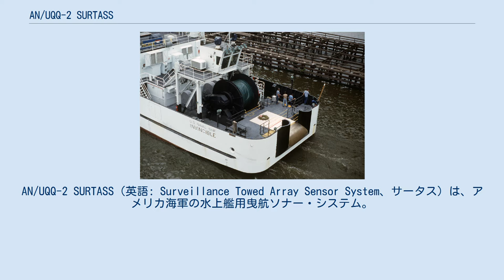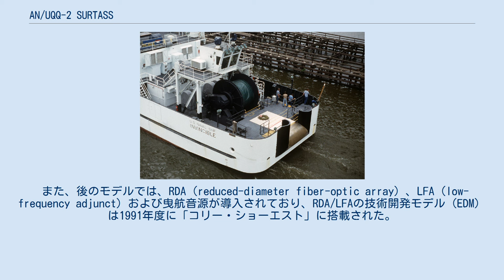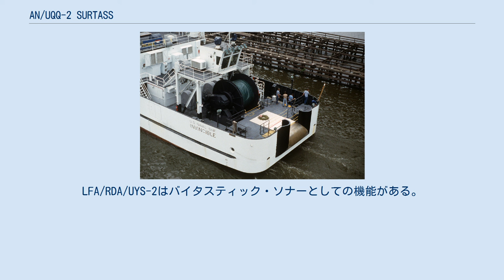AN/UQQ-2 SURTASS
AN/UQQ-2 SURTASS（英語: Surveillance Towed Array Sensor System、サータス）は、アメリカ海軍の水上艦用曳航ソナー・システム。
 アメリカ海軍では、1940年代より海洋における音波伝搬の研究に着手した。
これはまず、墜落した航空機搭乗員の位置を局限するシステムとして結実したが、低周波の遠距離伝播という特性から、まもなく潜水艦の広域捜索への応用可能性が注目され、1960年末よりSOSUSとして実戦配備された。
当時、水上航走やシュノーケル航走が不要な原子力潜水艦の配備が進展したことで、レーダーやアクティブ・ソナーなどによる探知可能性は極めて低くなっていたのに対し、原子力潜水艦は常に原子炉や蒸気タービンからノイズを発生するという特性があり、パッシブ・ソナーによる聴知は有望と期待された。
SOSUSはこのパッシブ対潜戦システムの中核として、対潜捜索に非常に活躍した。
 しかしソビエト連邦は諜報活動などによってこのパッシブ対潜戦システムの重要性に気づき、1970年代中期より、ヴィクターIII型SSN（671RTM型）やチャーリーII型SSGN（670M型）、デルタ型SSBN（667B型）など、対抗策を講じて静粛性を格段に向上させた潜水艦の艦隊配備を開始した。
これにより、アメリカ軍のパッシブ対潜戦システムの効果は減殺されはじめていた。
 このことから、SOSUSを補完して機動的運用される広域捜索センサーとして開発されたのがSURTASSである。
アメリカ海軍では、1960年代よりリニアアレイを用いた長距離探知の研究に着手しており、まず第一世代のシステムとして、1967年にAN/SQR-14、1971年にAN/SQR-15が配備されていた。
SURTASSはAN/SQR-15を代替して、1984年より配備された。
1985年には、SOSUSとSURTASSの組み合わせは、統合水中監視システム（IUSS）として認知された。
 「インヴィンシブル」搭載のSURTASS用ウインチ SURTASSは音響測定艦（T-AGOS）に装備して運用される曳航ソナーで、ソナー・アレイは8,575フィート (2,614 m)、曳航ケーブルは6,000フィート (1,800 m)という長大なものである。
曳航深度は500–1,500フィート (150–460 m)、曳航速度は3ノットとされる。
哨戒任務は90日間、哨戒海域まで1,500海里進出できる。
 なお、初期の音響測定艦はモノハル・排水量船型を採用していたが、荒天時には艦の動揺によって曳航アレイの直線性が維持できず、探知効率が低下する傾向があった。
このため、アメリカ海軍では1986年度の「ヴィクトリアス」よりSWATH船（小水線面積双胴船）に移行し、海上自衛隊のひびき型音響測定艦もこれに倣った。
 艦上にはAN/UYS-2音響信号処理装置が設置されているが、基本的に音響信号はDSCS衛星通信によって海軍海洋信号処理施設（Naval Ocean Processing Facility, NOPF）に転送され、SOSUSの受信信号とともに解析される。
 また、後のモデルでは、RDA（reduced-diameter fiber-optic array）、LFA（low-frequency adjunct）および曳航音源が導入されており、RDA/LFAの技術開発モデル（EDM）は1991年度に「コリー・ショーエスト」に搭載された。
LFAは1988年以降試験を繰り返してきた低周波アクティブ・ソナーで、235デシベル以上という大出力を誇る。
LFA/RDA/UYS-2はバイタスティック・ソナーとしての機能がある。
 アメリカ海軍 海上自衛隊